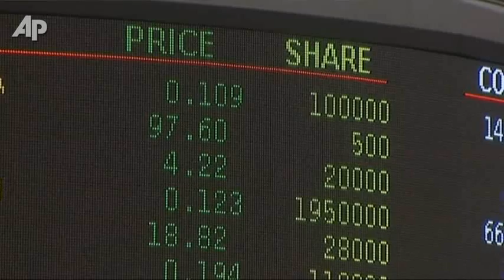G20 Eurodrama: Greece Drops Rescue Vote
As world leaders convene in France for the annual G20 summit, plans to end Europe's financial crisis have been riding the tumultulous waves of Greek politics. (Nov. 3)